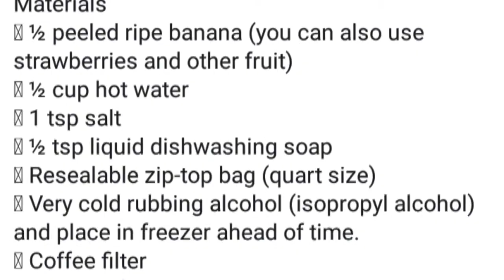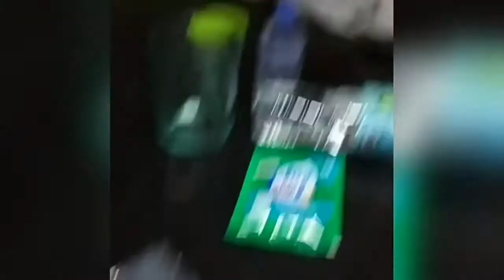BANANA DNA EXTRACTION (group 2)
Course: BIOLOGY

Materials

• ½ peeled ripe banana (you can also use strawberries and other fruit)
• ½ cup hot water
• 1 tsp salt
• ½ tsp liquid dishwashing soap
• Resealable zip-top bag (quart size)
• Very cold rubbing alcohol (isopropyl alcohol) and place in freezer ahead of time.
• Coffee filter
• Narrow glass
• Wooden stirrer